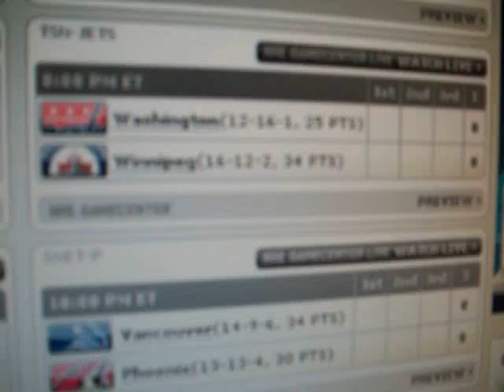Game predictions - Capitals @ Jets - 3/21/13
Bunny - 4-3 Jets shootout.
Bunny's wife - 4-2 Caps.
Baby Poopster - 2-0 Jets.

The final score was 4-0 Caps.